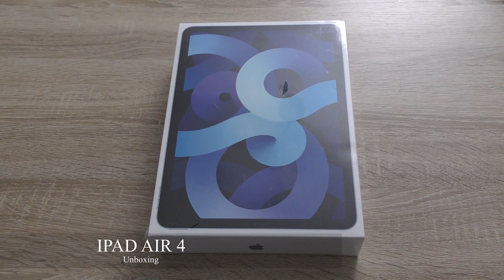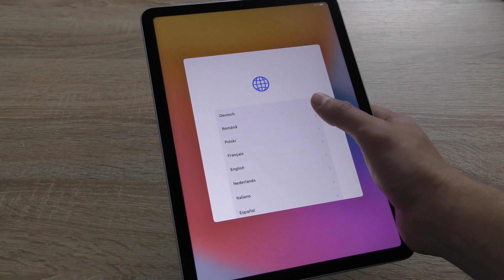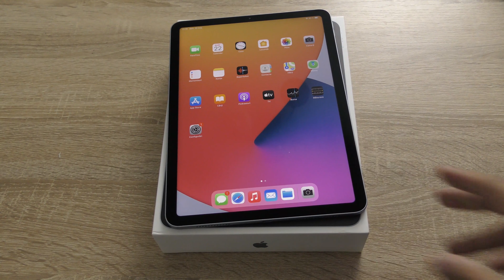iPad Air 4 - unboxing: tableta disponibila la QuickMobile.ro